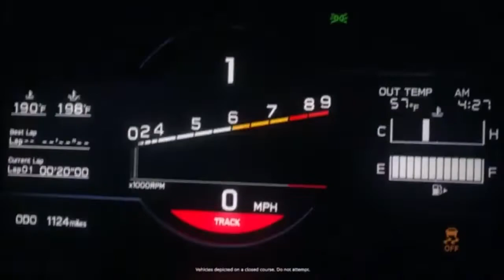Scene : 07 Ghost: Frau vs Kors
cc everyone, the Rouen974 manga / anime Channel is back for the second time in a tense situation with youtube, I'm back.

Dear Subscriber and Non-Subscriber, the Rouen974 manga / anime channel welcomes you which is exclusively anime / manga and also a little gaming and hoping to see my former subscribers again and see my community as soon as possible